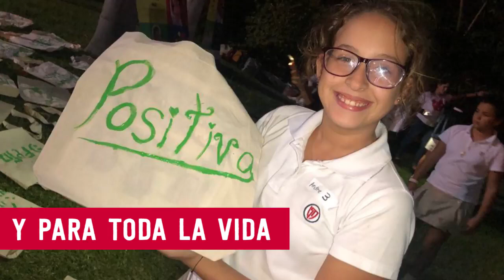MAB soft skills - Colegio Villa María La Planicie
MAB soft skills con las alumnas del sexto grado del Colegio Villa María La Planicie